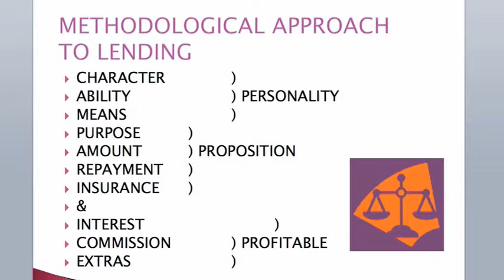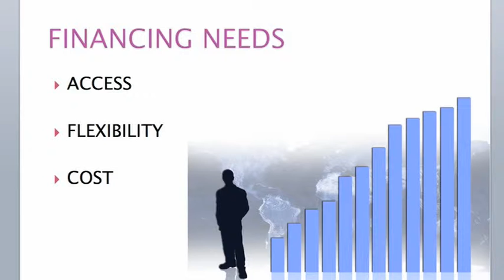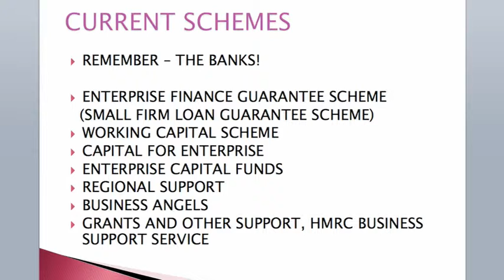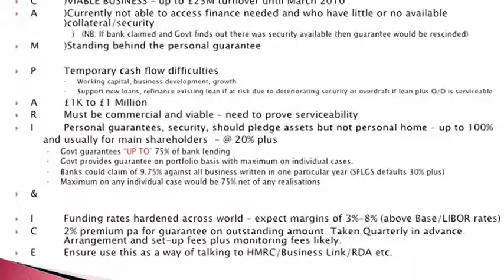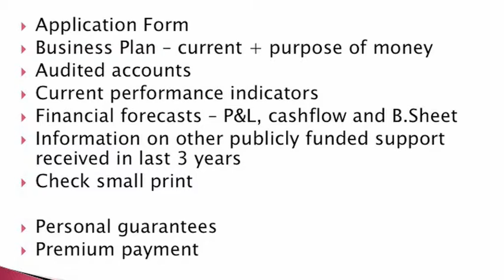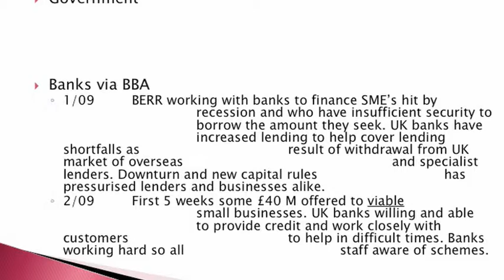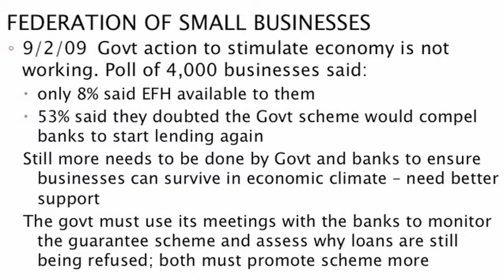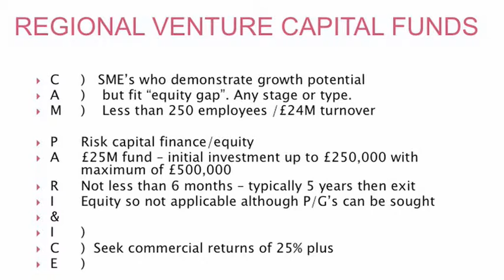A banker's view of business finances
A banker's perspective